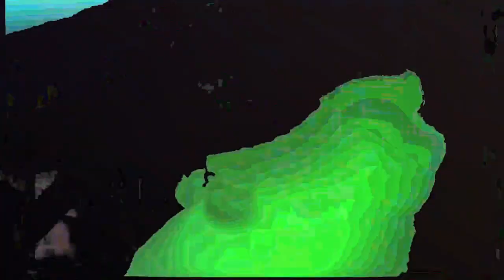[EPILEPSY WARNING] Movie 23 07 21 22h48m41s